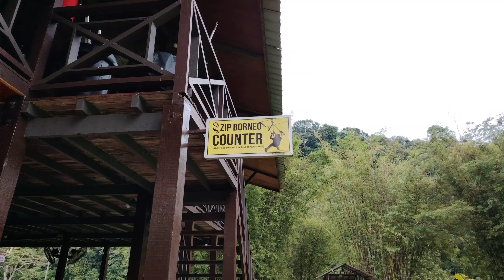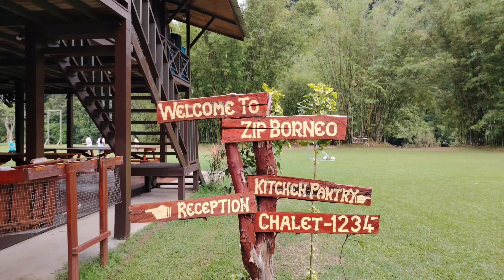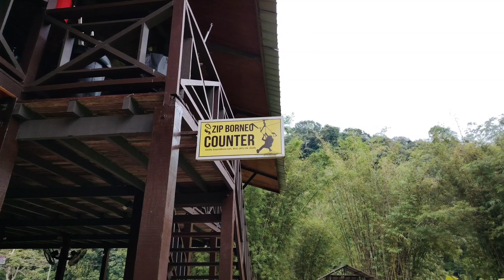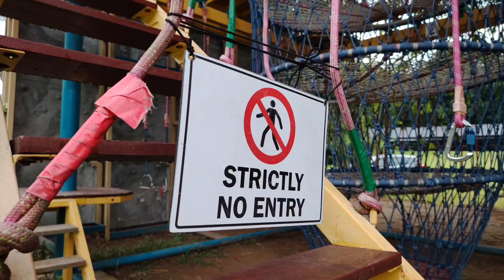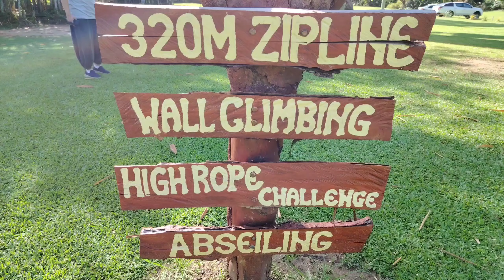CAMPING & RELAXING AT ZIP BORNEO KIULU (THE ADVENTURE CENTRE)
Hi and welcome to ubenzone channel. This video is about an excellent trip to zip borneo campsite with family and friends. Watch this video and feel for yourself our camping experience in one of the places that has beautiful natural scenery. LIKE dan juga LOCENG NOTIFIKASI supaya kamurang tidak terlepas video-video terbaru dari channel Ubenzone. Terima Kasih untuk sokongan kamurang dan selamat menonton.